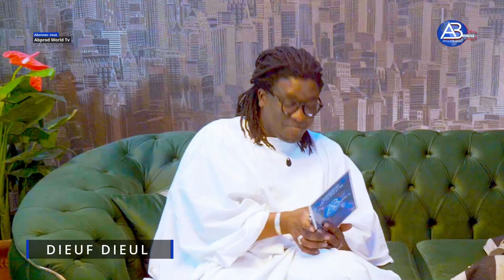EMISSION Dieuf Dieul avec Mouhamed SENE Baye FALL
AB PROD TV la télé qui nous rassemble et qui nous ressemble